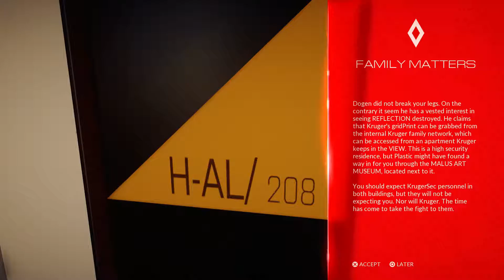Mirror's Edge Catalyst Everyone Flips! #22